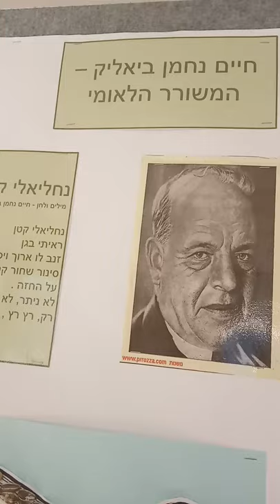יצירות בנושא נחליאלי עם גרעיני חמניה. הכיתה של דנה.